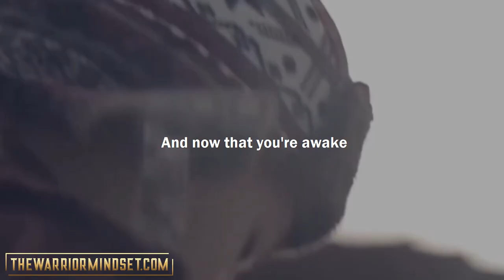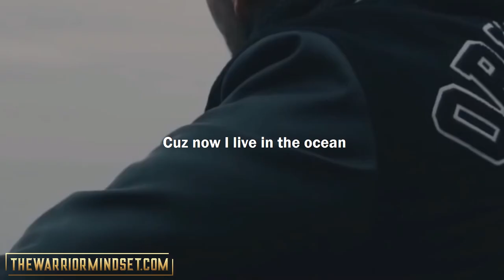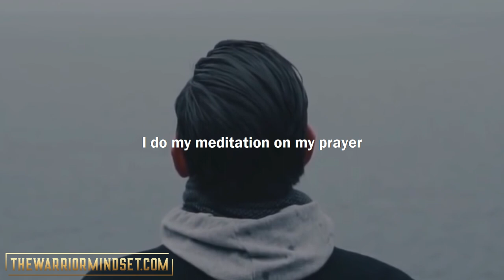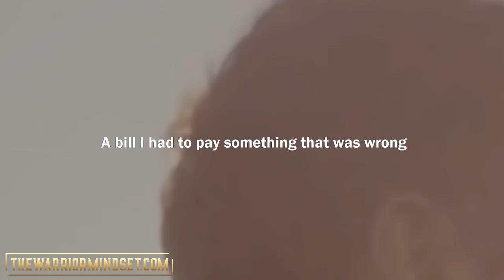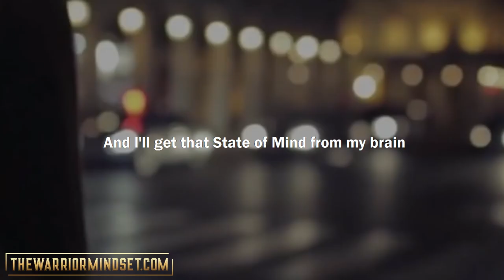John Tesh - How to Win Your Morning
TeshTV - Combining Science and Divine Healing for a Victorious life
John Tesh
Tesh.com